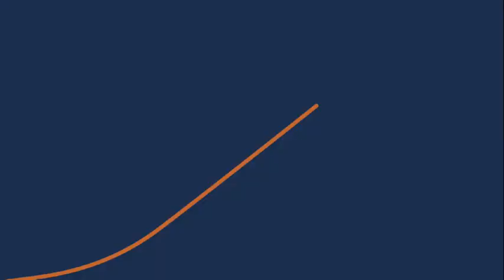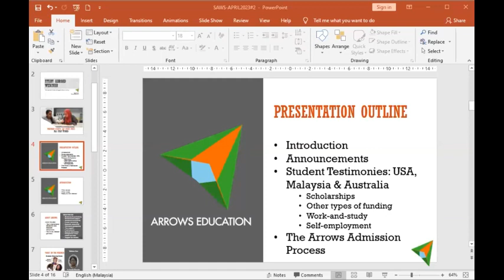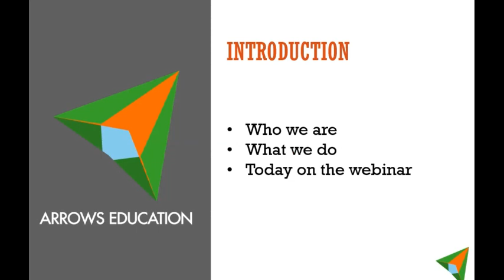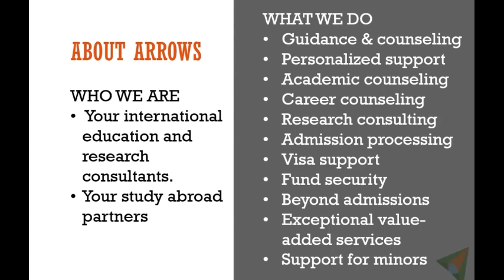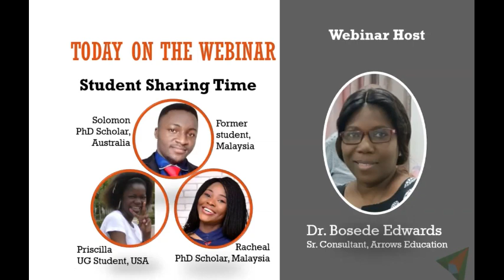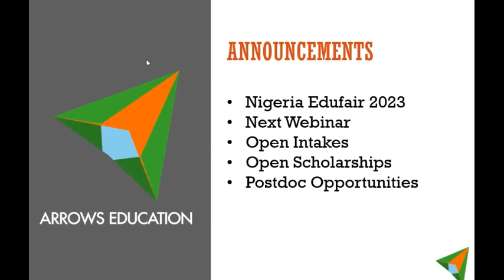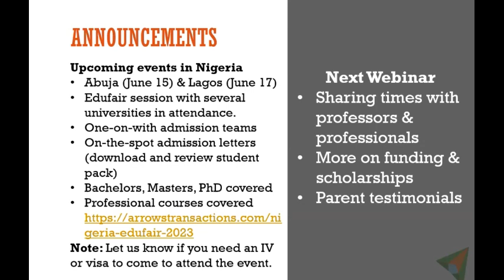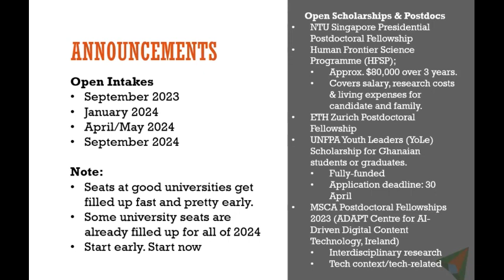Hear Life Experiences of Students | Study Abroad